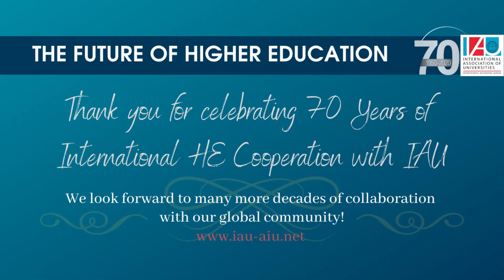IAU 70 years: Congratulatory Message from Higher Education Commission Mauritius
Prof (Dr.) Romeela Mohee, Higher Education Commissioner, Mauritius, sends her greetings and congratulations on the occasion of the 70th anniversary of the founding of the International Association of Universities (IAU).